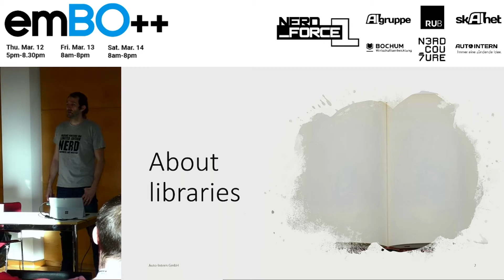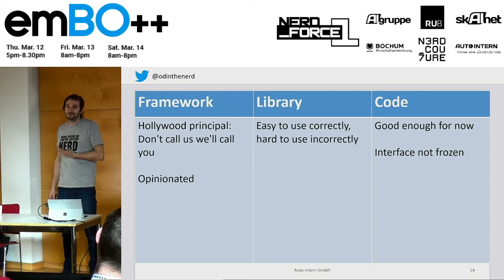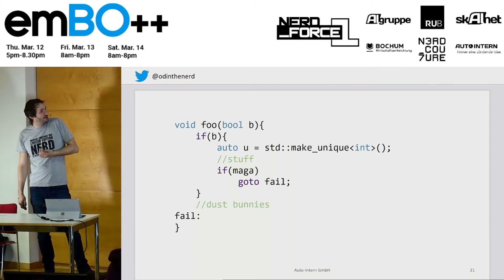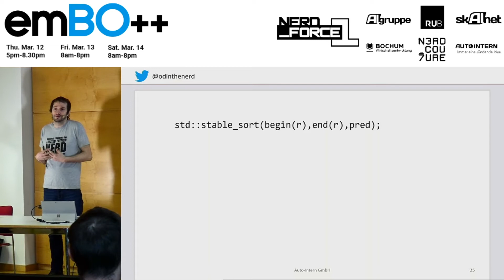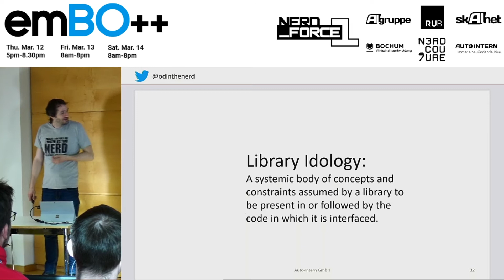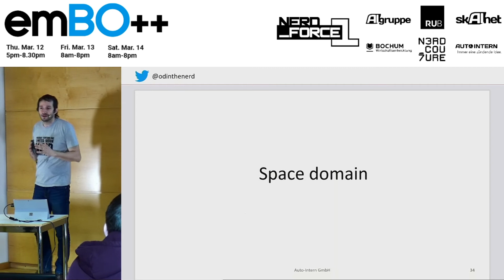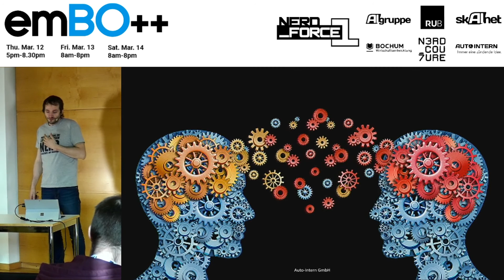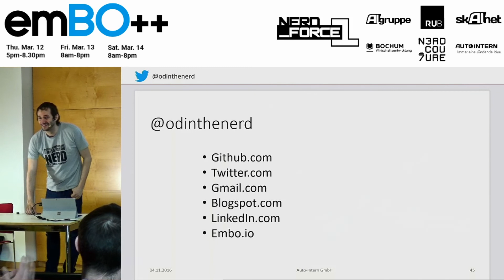emBO++ 2020 - Odin Holmes: Keynote 2020